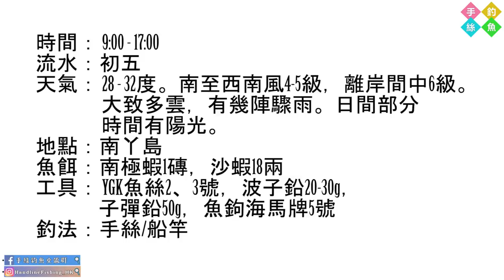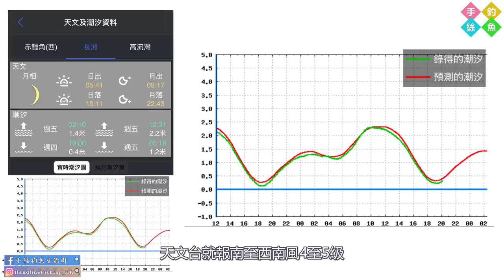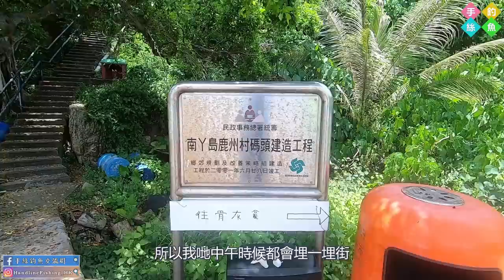#127 玩轉香港仔大頭艇 家姐篇『香港釣魚 : 艇釣』南丫島 {粵語旁白+中英文字幕}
玩轉香港仔大頭艇 家姐篇『香港釣魚 : 艇釣』南丫島 {粵語旁白+中英文字幕}
Episode 1 - Traditional Chinese Fishing Boat [Hong Kong HK Fishing : BoatGame] Lamma Island {Voice Over + CC}

時間： 9:00 - 17:00
流水：初五
天氣： 28 - 32度。南至西南風4-5級，離岸間中6級。大致多雲，有幾陣驟雨。日間部分時間有陽光。
地點：南丫島
魚餌：南極蝦1磚，沙蝦18兩
工具： YGK魚絲2、3號，波子鉛20-30g，子彈鉛50g，魚鉤海馬牌5號
釣法：手絲/船竿

建議下一部影片:
＊新手必看＊9個常用釣組 新手手絲 投竿 筏仔也適合『港水釣組應用篇+教學』

Background Music 背景音樂名稱 : Beautiful by Bamtone

標籤 Tag :
香港釣魚 ╱ 釣魚 ╱ 艇釣 ╱ 手絲釣魚 ╱ 香港船釣 ╱ 香港艇釣 ╱ 釣魚影片
釣魚新手 ╱ 香港釣魚 艇釣 ╱ 船釣影片 ╱ YGK 魚絲 ╱ 香港釣魚 岸釣
Hong Kong Fishing ╱ Fishing ╱ Boatgame Fishing ╱ HK Fishing ╱ Fishing Vlog ╱
handline fishing ╱ hong kong boat game fishing ╱ fishing in hong kong ╱ hong kong ╱ fishing 2020 ╱ fishing video ╱ boat game ╱ how to catch fishes
釣り ╱ ボート釣り ╱ 船釣り ╱ 魚釣り ╱ 釣りVlog